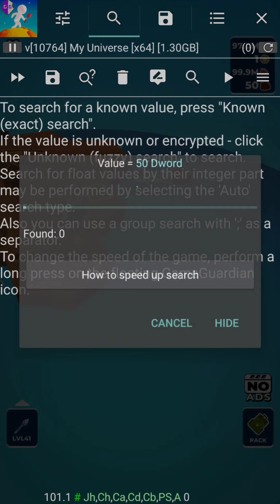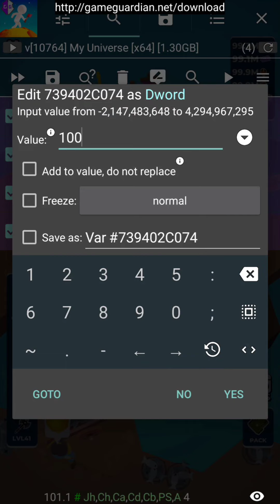My Little Universe - Odysseum Gameplay with GameGuardian Part 2